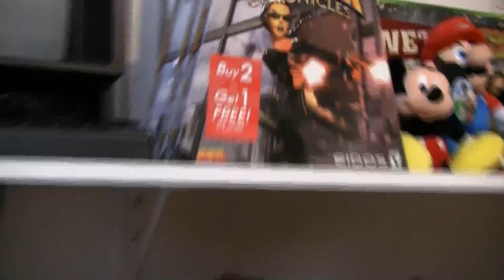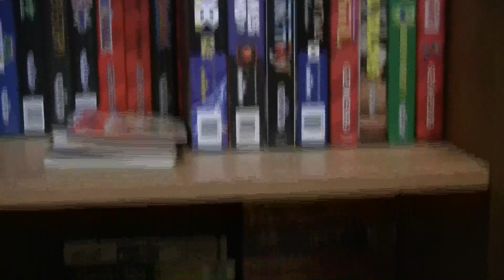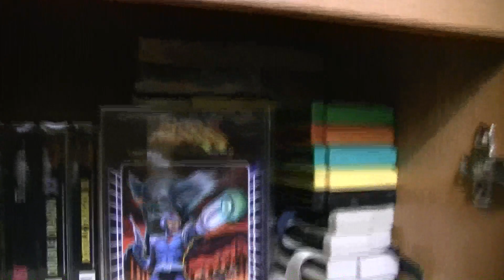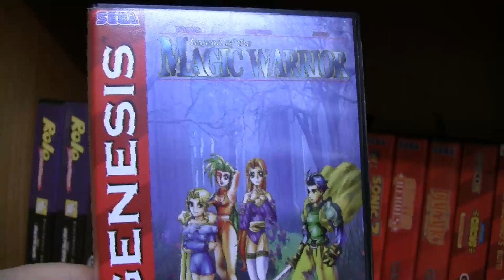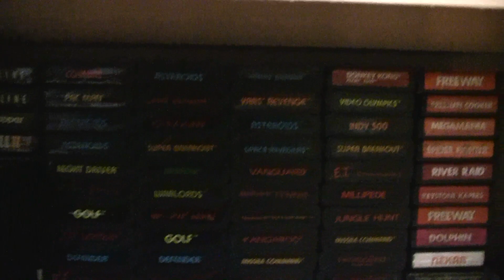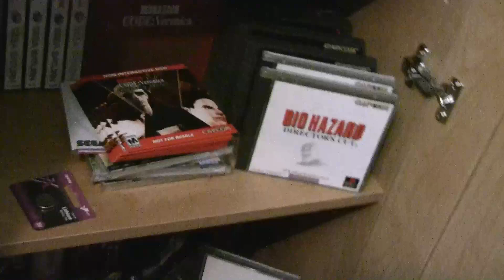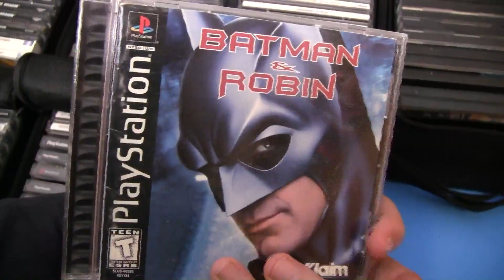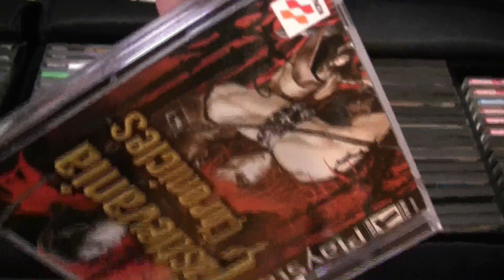Quick Game Room Tour (French)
Juste un petit survol rapide de ma Game Room. Je ferais des vidéos plus spécifiques pour chaque console dans le futur.